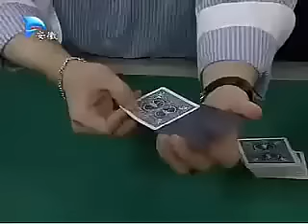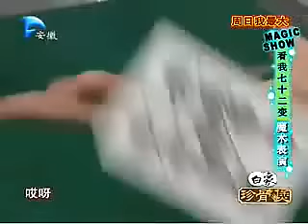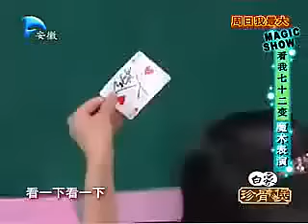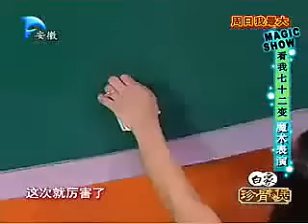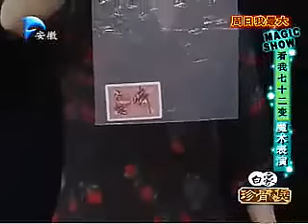刘谦魔术《复印》,3个红色小球复印成一把,胡歌直呼太诡异【周日我最大】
安徽卫视 周日我最大·刘谦合集 跟刘谦一起走进魔术奇幻世界。
Welcome to AHTV official Channel. YouTube has released its new translation feature. Click on the following link to translate any show you like!
欢迎进入“安徽卫视官方频道”，youtube推出翻译新功能啦，点击后面的链接来翻译你喜欢的节目吧！we owns the exclusive copyright of all the contents published on the channel.